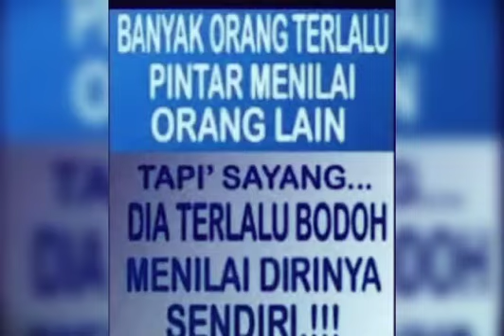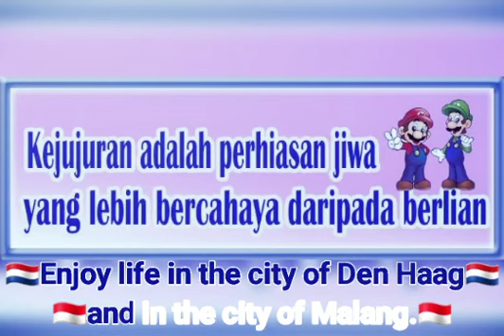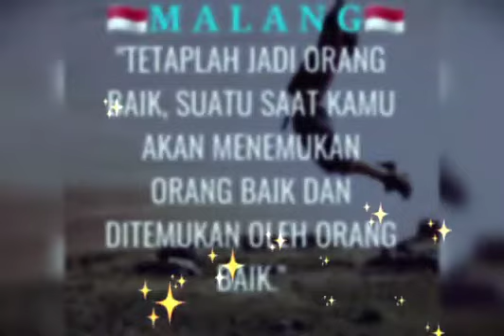😛Judulnya"Kerinduan"😛Sonata Dua Negeri😁13.000 KM ✈️🇲🇨🇳🇱Enjoy life in the city of Den Haag and in the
😛Judulnya "Kerinduan"😛Sonata Dua Negeri😁13.000 KM ✈️🇲🇨

🇳🇱Enjoy life in the city of Den Haag and in the city of Malang.🇮🇩

🇳🇱Geniet van het leven in Den Haag en in Malang.🇮🇩

🇳🇱Nikmatilah hidup dikota Den Haag dan dikota Malang.🇮🇩

🇮🇩💞💃🎼MELODY. "BILA HATIKU RINDU"🎼🕺💞🇮🇩